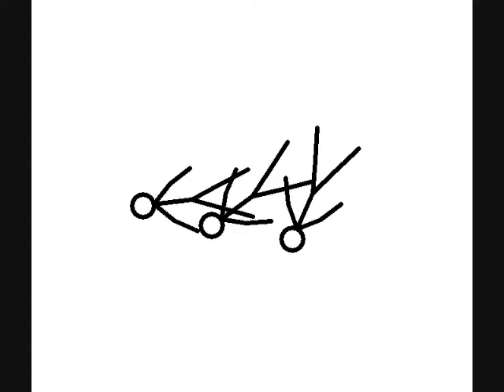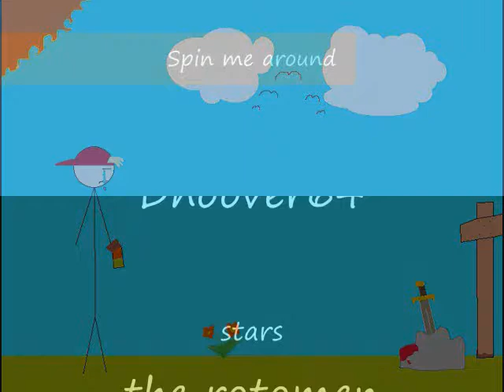spin me around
dizzy